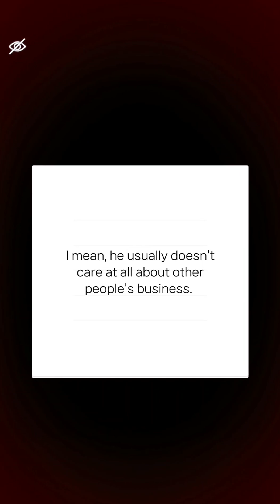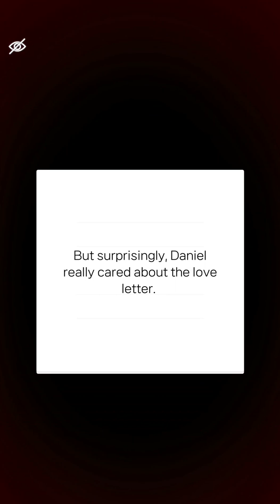Love Traveler: BL Visual Novel Ep 6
©️ Buff Studio (Story Games, Calm Games)

Love Traveler is an exciting BL game that takes you on a time-slip adventure, where you'll relive old memories with friends and discover new romance along the way. In this dating sim game, you play Jess, a character who receives a love letter from someone in the past. As you journey through time, you'll encounter old friends and discover new relationships, all while uncovering the mystery of who sent the letter.